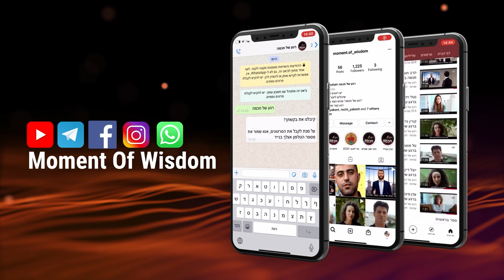Parachat Matot-Mass'eé | Rav Chmouel Eliahou